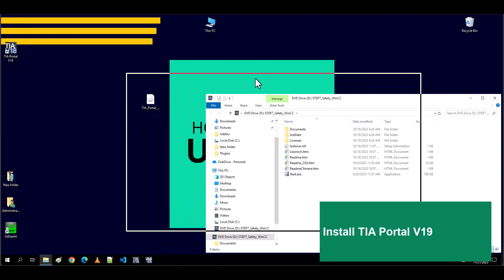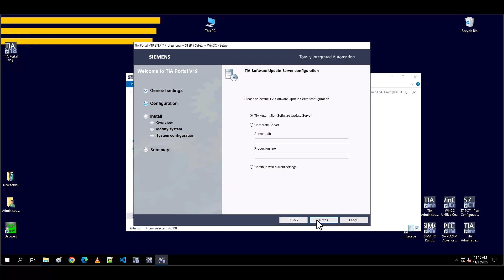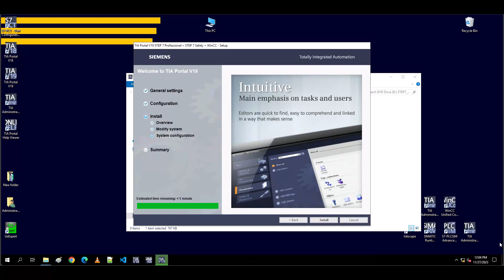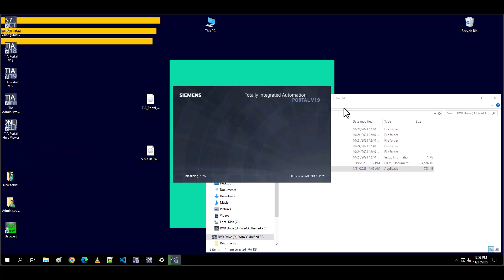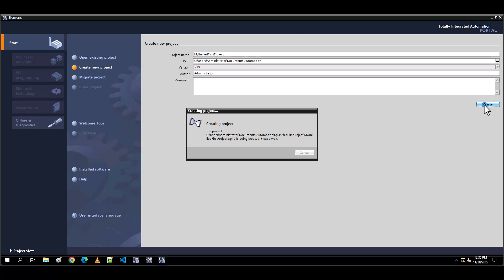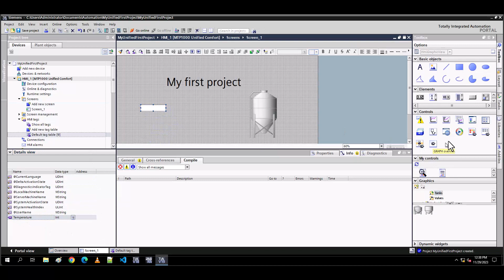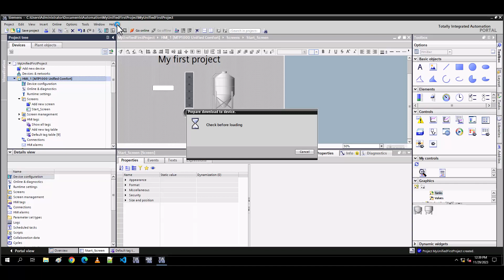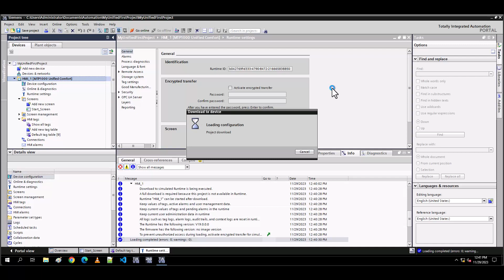TIA Portal V19/20 & WinCC Unified: Installation, First Project Simulation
- How to install WinCC Unified V19 via TIA Portal.
We'll guide you through every step of the process, from setting up the software to creating your first project.

- How to simulate a project.
We will explore how to effectively simulate your project, ensuring you have a solid grasp of this powerful tool.